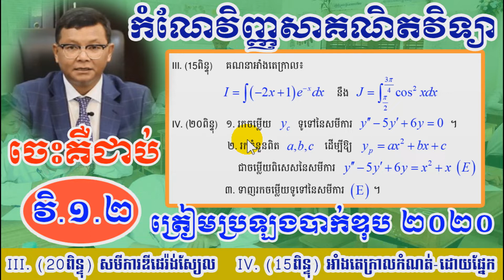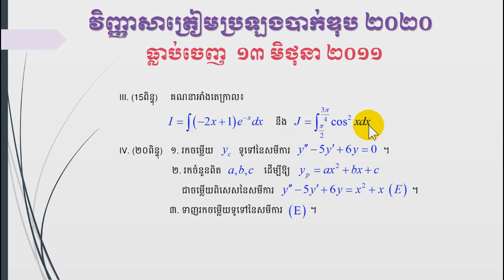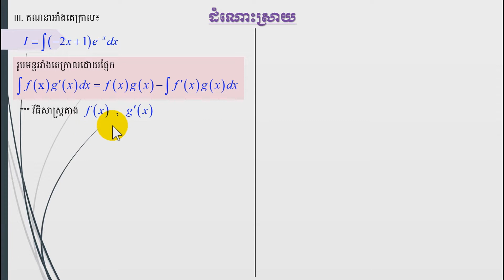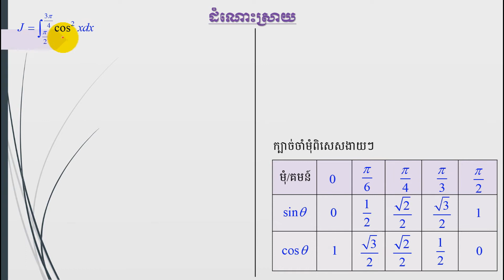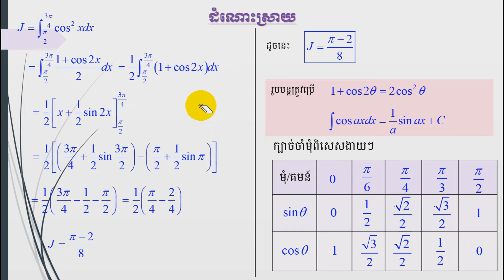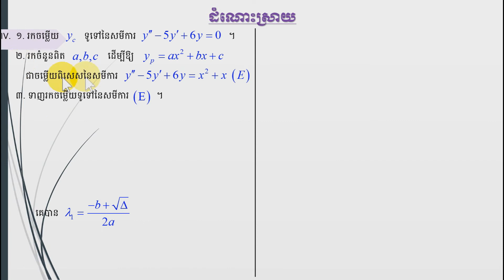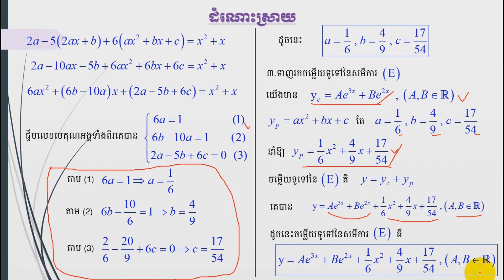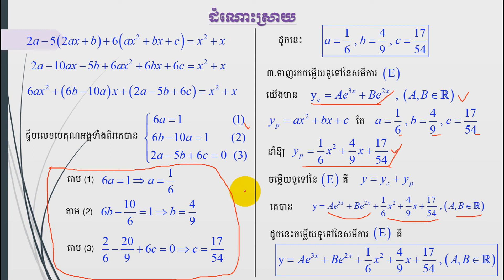កំណែវិញ្ញាសាទី១ គណិតវិទ្យា ត្រៀមប្រឡងបាក់ឌុប ២០២០ អាំងតេក្រាល សមីការឌីផេរ៉ង់ស្យែល ហុក ប៊ុនថែន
កំណែវិញ្ញាសាទី១ គណិតវិទ្យា ត្រៀមប្រឡងបាក់ឌុប ២០២០ វីដេអូទី២ ហុក ប៊ុនថែន
***វិញ្ញាសាត្រៀមប្រឡងបាក់ឌុប ២០២០
សូមអរគុណ